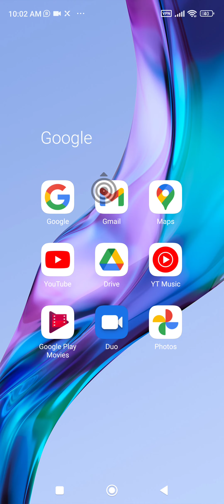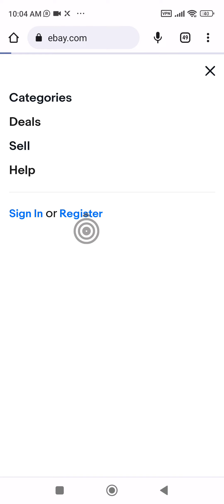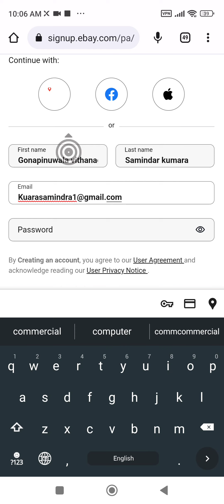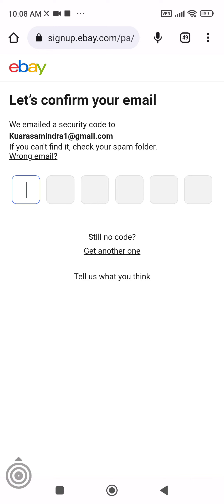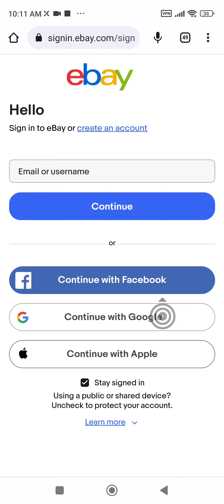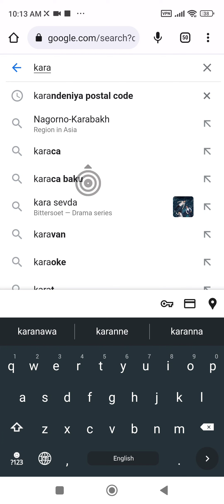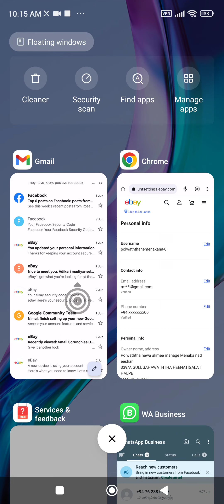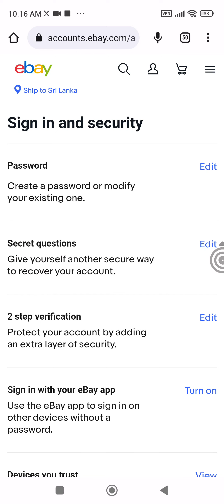11 June 2023